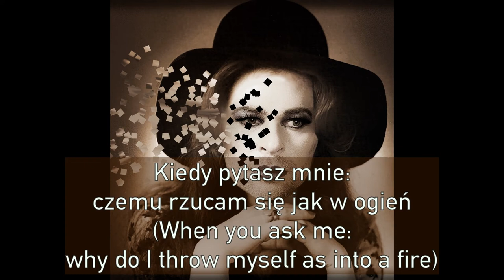Nic Nie Może Wiecznie Trwać - Mayor Taco Ghost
Our cover of the classic 1979 disco polo song by Anna Jantar.

Original song
Lyrics - Andrzej Mogielnicki

Mayor Taco Ghost - production
Bob Pierzak - vocals
Joe Mariglio - synths
Justin Murphy-Mancini - harpsichord
Paul Riker - back-up vocals